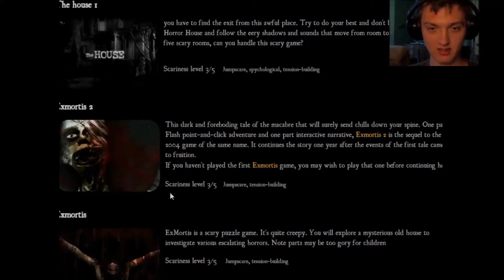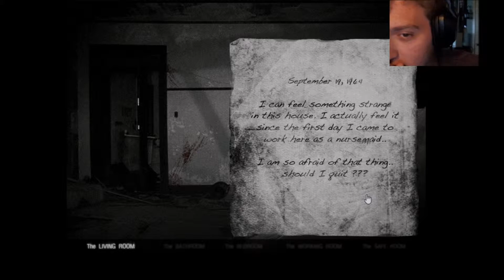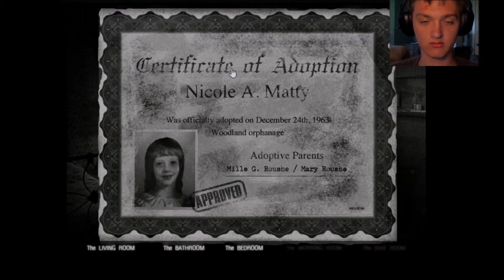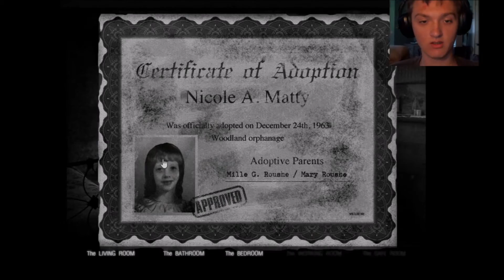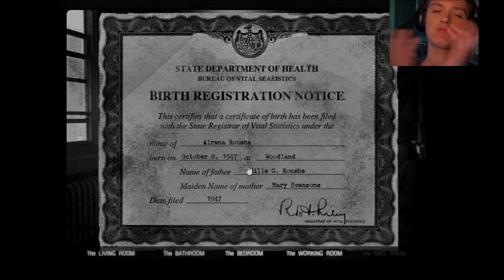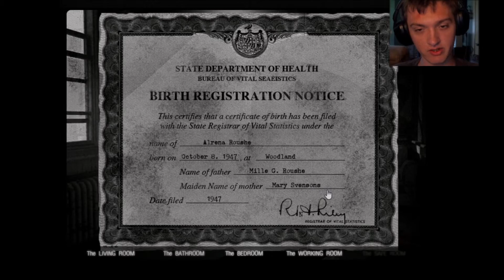The House 2 Jumpscares GALORE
jumpscares and creepy ambiance = im in for a good time